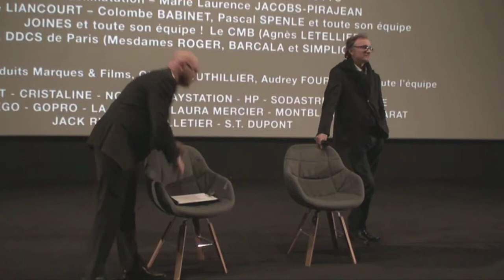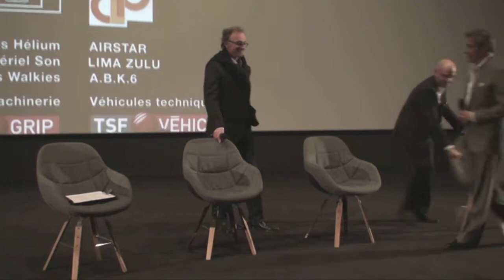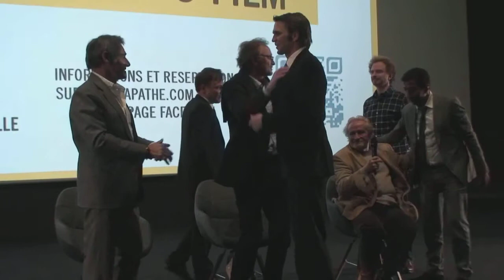Rencontre autour du film 96 heures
Paris, Pathé Beaugrenelle
Suite à la projection du nouveau film de Frédéric Schoendoerffer 96 heures, nous avons eu la chance de rencontrer notamment ce réalisateur et les deux comédiens principaux  Gérard Lanvin et Niels Arestrup.